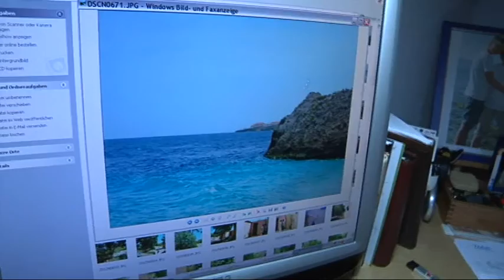Kurz vor der Auswanderung...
..ein kleiner Einblick in unser Leben kurz vor der Auswanderung nach Curaçao. Noch waren wir in Hamburg Harburg in unserem Haus und scharrten mit den Hufen vor Vorfreude auf das neue Leben. Aber bitte, seht selbst...